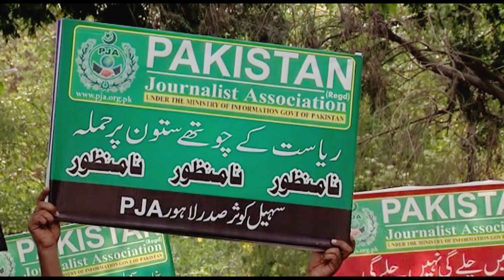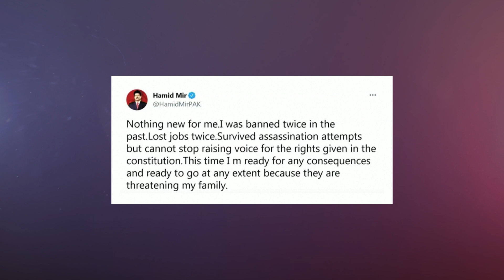Pakistan continues to muzzle Press freedom; attacks on rise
Media freedom among the other freedoms of expression has gone for a toss in Pakistan. So called ‘parliamentary republic’ Pakistan has launched a crackdown against anybody who has dared to dissent against the narrative set by the civil-military alliance. From punitive measures to direct violent attacks, the media personnel in Pakistan are living under a constant shadow of threat in Pakistan. Many of them have been forced to flee the country and live in exile…and there too they say are not safe.